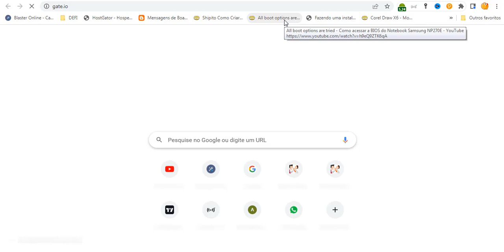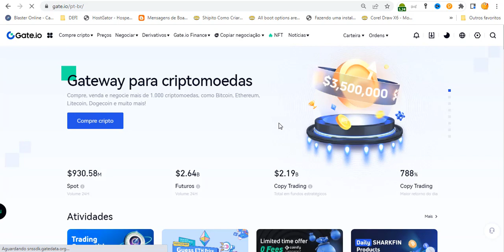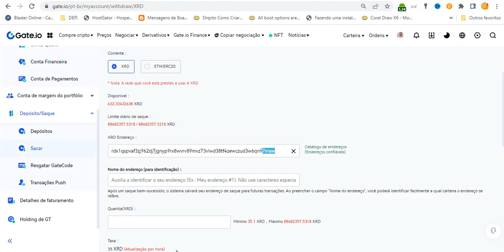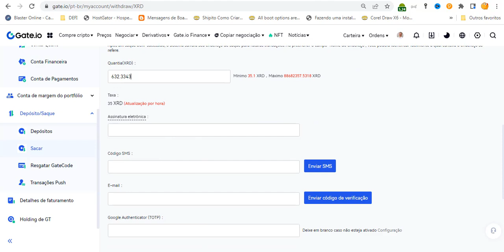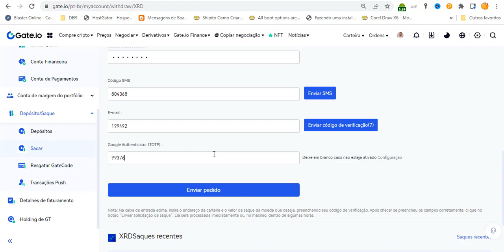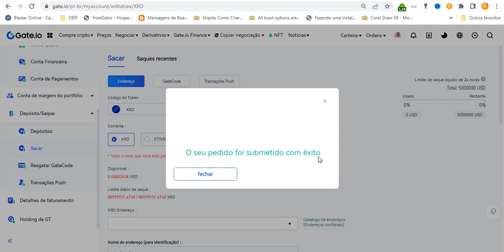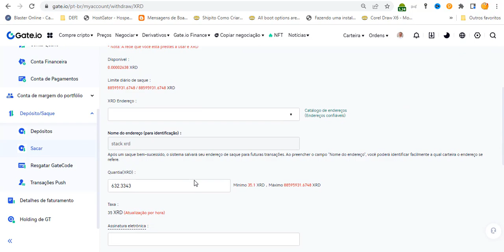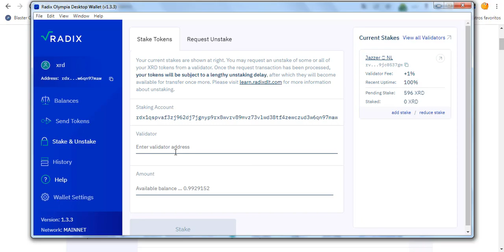Como enviar xrd para wallet carteira e fazer Stake e Unstake XRD na Desktop Wallet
Neste vídeo, ensino vocês a comprar o token XRD (Radix),enviar para carteira e fazer Stake e Unstake XRD na Desktop Wallet.

🔗 LINKS CITADOS :
● ONDE COMPRAR RADIX (XRD) ?

(TUTORIAL) Como BAIXAR e INSTALAR a CARTEIRA RADIX
RADIX I CARTEIRA PARA CELULAR RADIX (XRD) I Como criar a sua
RADIX I COMO COMPRAR TOKENS NA REDE RADIX?
WALLET Z3US: Carteira de Criptomoedas, DeFi e NFTs ( Radix DLT )
Installing the RADIX Olympia wallet and transferring $XRD from gate.io
✅ (TUTORIAL) COMO COMPRAR RADIX (XRD) E FAZER STAKE ! RÁPIDO E FÁCIL
RADIX I COMO CRIAR A CARTEIRA Z3US E FAZER STAKE?
RADIX I Como realizar o saque da Bitfinex e colocar em stake
Criptomoeda promissora Radix DLT focada em DeFi com Leo Magal
RADIX I COMO FAZER FARM NA OCISWAP?
Transfer Radix (XRD) from gate.io to wallet

Translated titles:
Cómo enviar xrd a la billetera de la billetera y hacer Stake y Unstake XRD en la billetera de escri

So senden Sie XRD an Wallet Wallet und machen Stake und Unstake XRD auf Desktop Wallet

Comment envoyer xrd au portefeuille de portefeuille et créer un Stake and Unstake XRD sur Desktop W

वॉलेट वॉलेट में xrd कैसे भेजें और डेस्कट

How to send xrd to wallet wallet and make Stake and Unstake XRD on Desktop Wallet

Hoe om xrd na beursie-beursie te stuur en Stake and Unstake XRD op Desktop Wallet te maak

Xrd をウォレット wallet に送信し、Desktop Wallet で XRD を Stake および Unstake す

Wéi schéckt xrd op Portemonnaie Portemonnaie a mécht Stake an Unstake XRD op Desktop Portemonnaie

Как отправить xrd в бумажник кошелька и сделать ставку и

Як надіслати xrd на гаманець гаманця та зробити ставку т